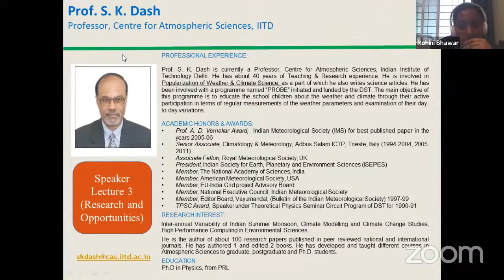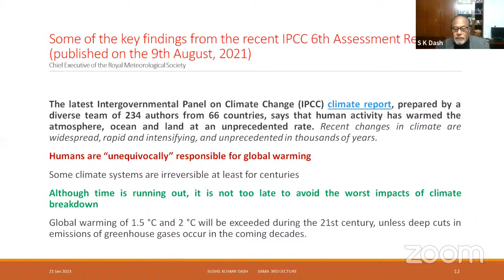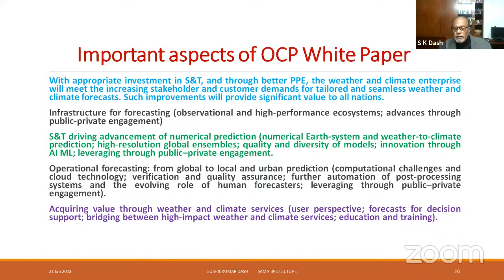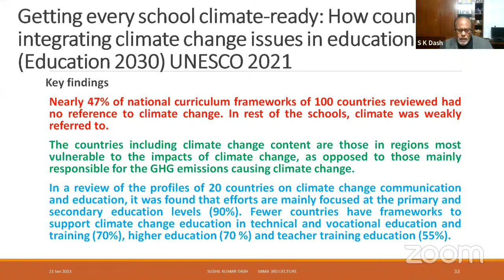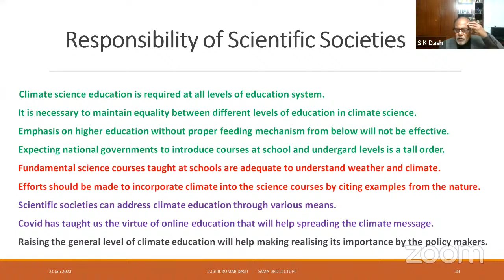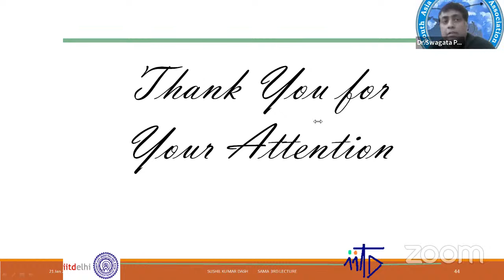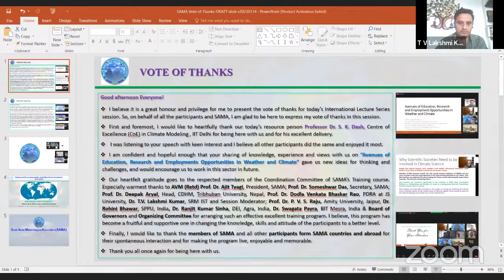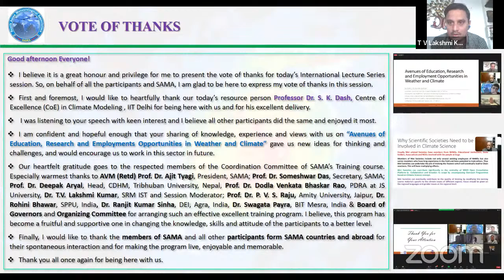SAMA-SRM lecture series, L3, Orientation Lecture, Research & Career opportunity, S.K. Dash 21Jan2023